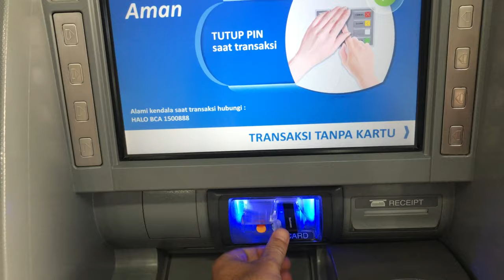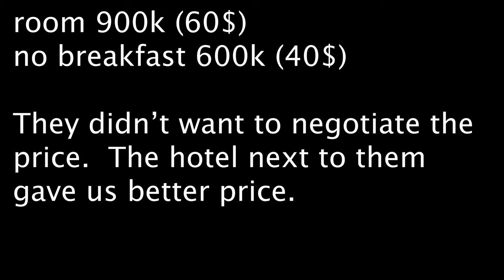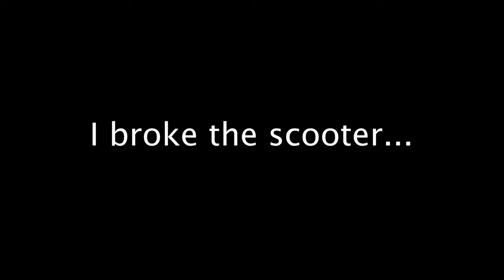Gili T - Video/Photoshoot with Horses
-- Airbnb 25$ OFF - Get discount on your first booking with Airbnb

Social Media